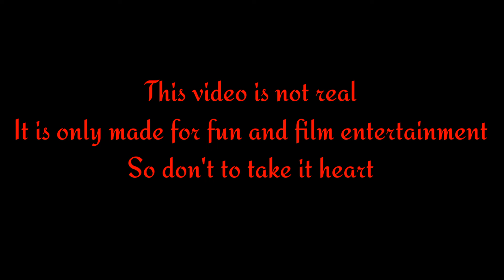A huge crocodile attack on boy | animals attack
In this video you will see a huge crocodile attack on the boy. This is very amazing scene.
This is a fun made movie.